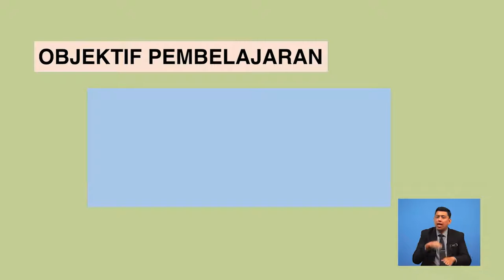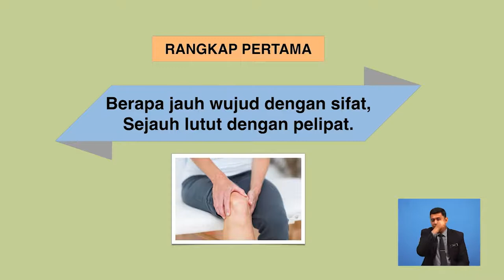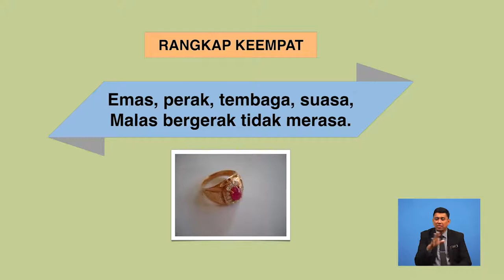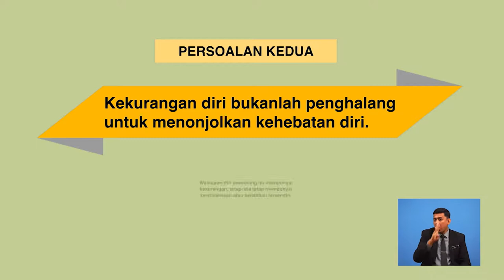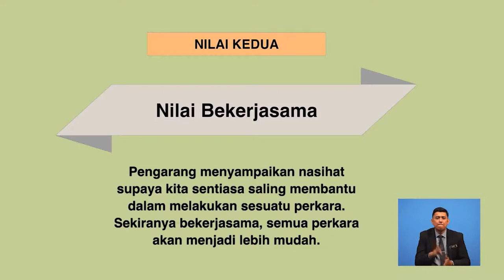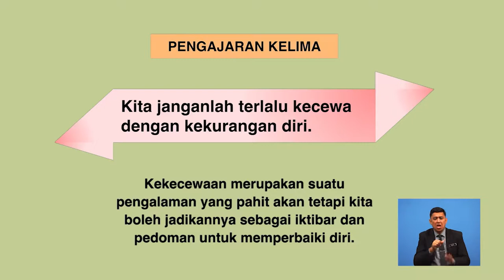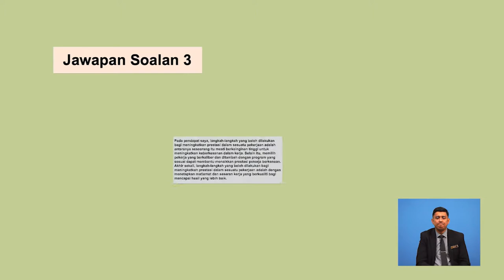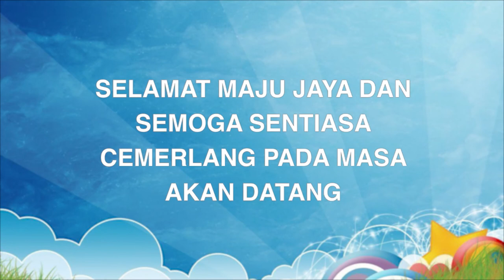Tingkatan 1 | Bahasa Melayu | Pantun Dua Kerat (Nasihat) | R212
Tajuk Pantun Dua Kerat (Nasihat) ini akan membincangkan tentang maksud setiap rangkap. Seterusnya, tajuk ini akan menerangkan secara terperinci tentang tema, persoalan, nilai dan pengajaran.  Tajuk ini akan diakhiri dengan latihan pemahaman berkaitan komponen sastera dalam pantun yang telah dipelajari. Pentaksiran berbentuk formatif juga diberikan setelah selesai satu-satu sub-topik dibincangkan.